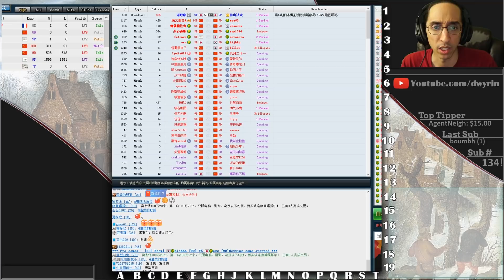DDK Big Directional Plays - Back to Basic Baduk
Some rather calm DDK games comin at ya this time!